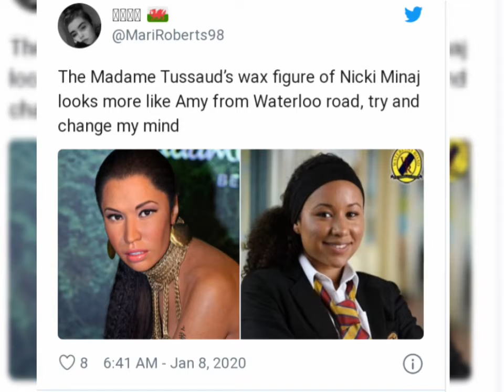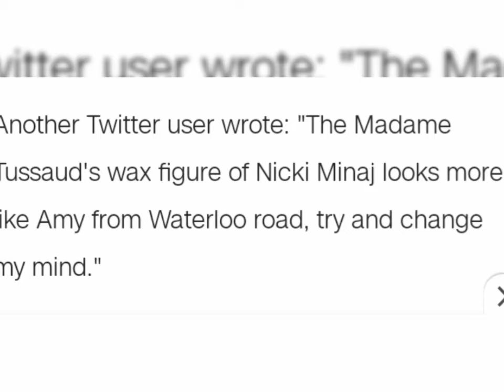🤔Nicki Minaj's Madame Tussauds wax figure is it a hit or miss😅